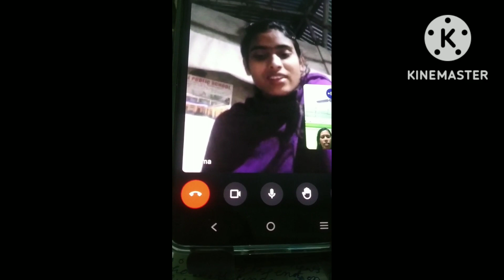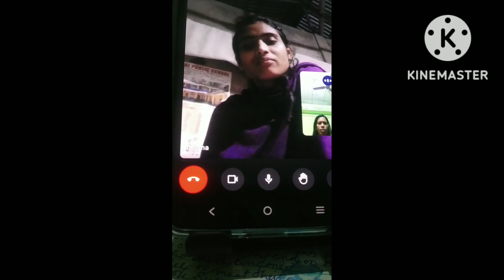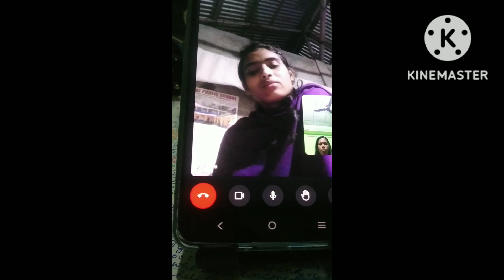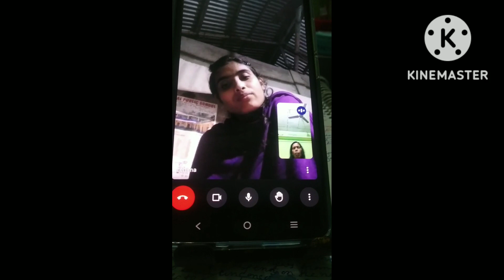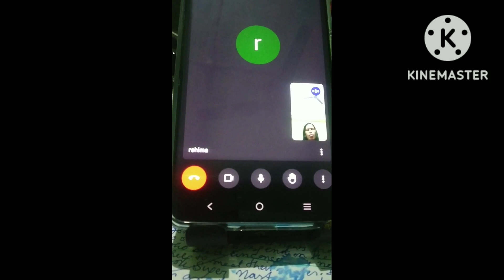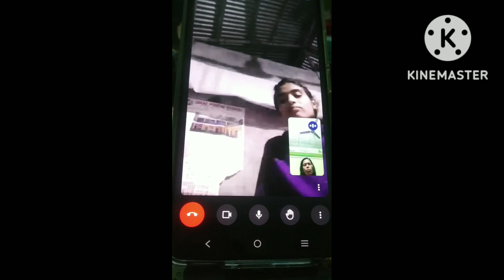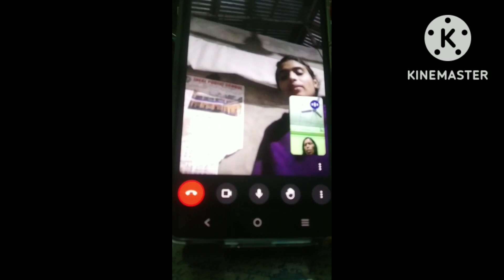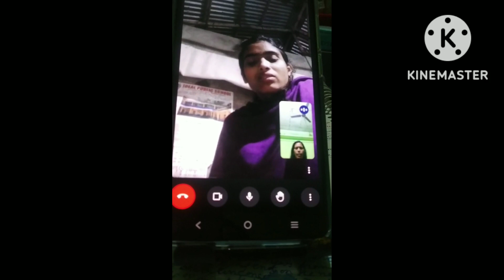how to create an environment of speaking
Whatsup guys, in this vedio it is being discussed that how to improve our speaking English and make the environment in support of our speaking